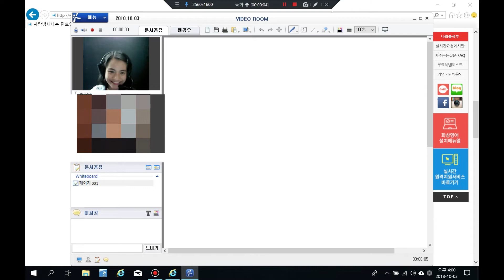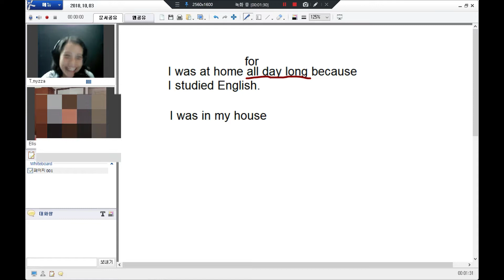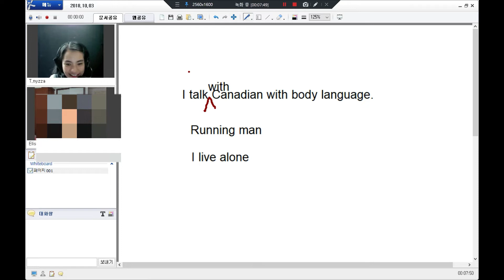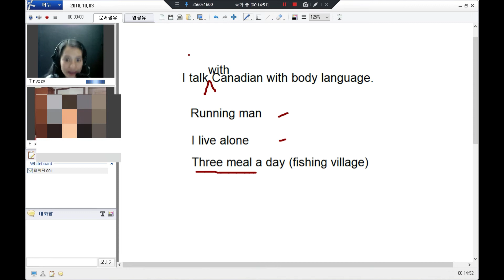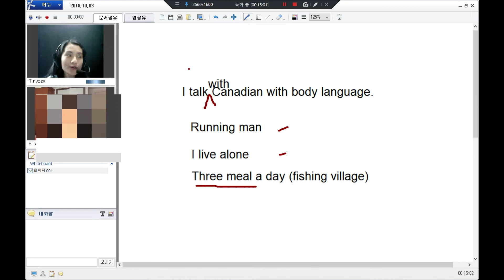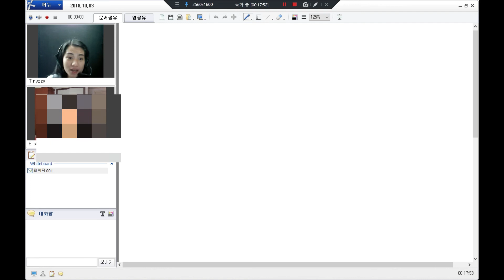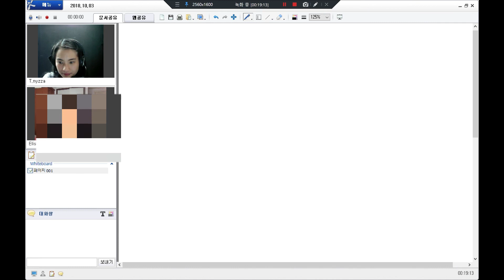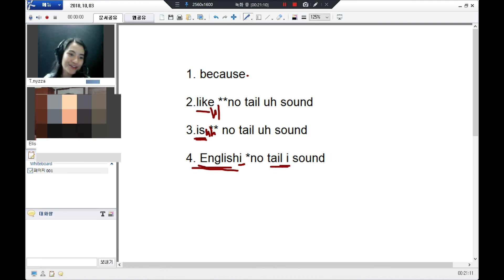2018.10.3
Movavi Video Editor로 작성함